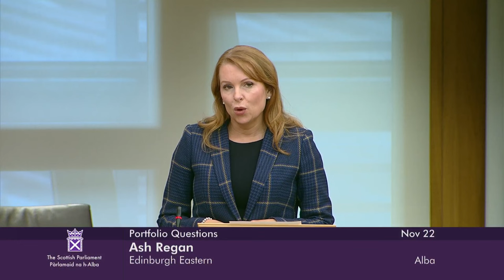Portfolio Questions - 22 November 2023